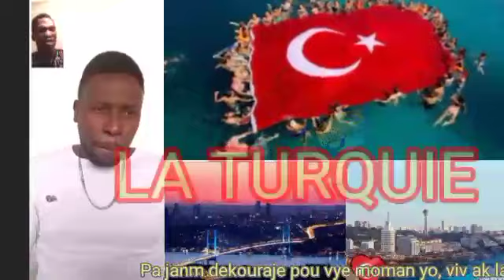La Turquie 🇨🇳 Yon Zanmi ap eksplike koman vi a ye depi lotbo a Pran San sanw pou tande bgay di rèd,,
LaTurquie Tout saw dwe konn avan ou vwayaje. Avantaj ak tout bon jan enfomasyon sou paeyi a, kontintye ABÓNE LIKE PATAJE video a pou plis moun k rete enfome.